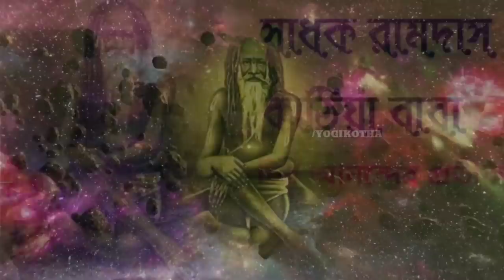মহাযোগী"রামদাস কাঠিয়া বাবা।।Ramdas kathia Baba biography in Bengali।। ভারতের মহান সাধক সাধিকা,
মহাযোগী"রামদাস_কাঠিয়া_বাবা,Ramdas kathiya Baba biography in Bengali।। ভারতের মহান সাধক সাধিকা,ramdas_kathiya_baba,